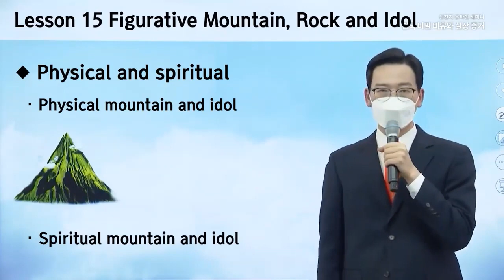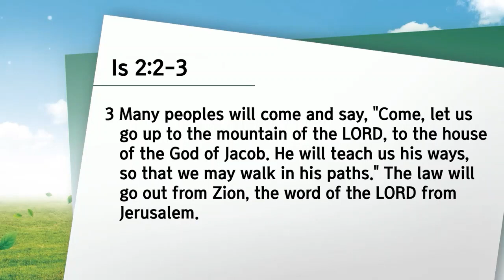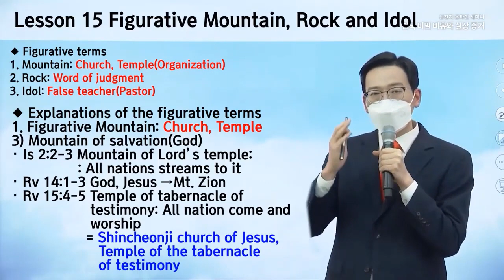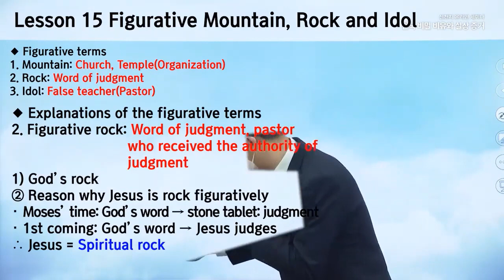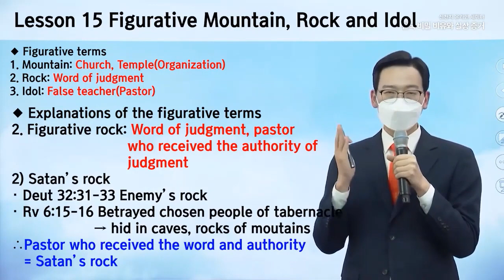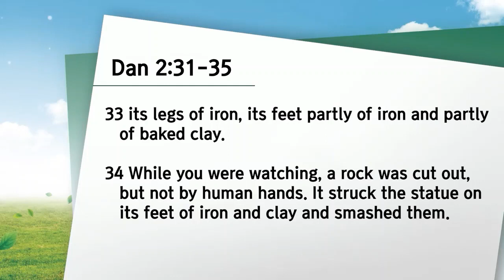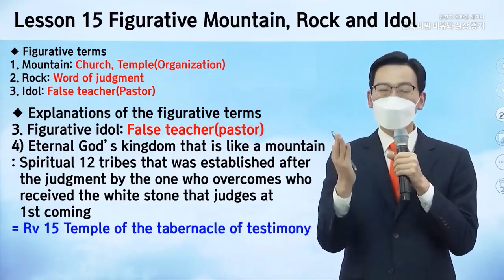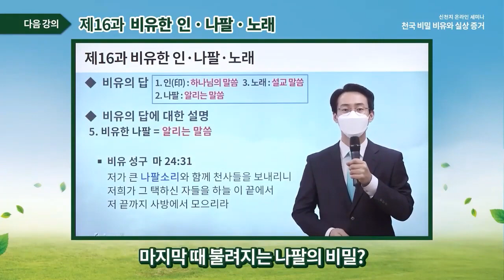[Lesson 15] The Figurative Mountain, Rock, Idol